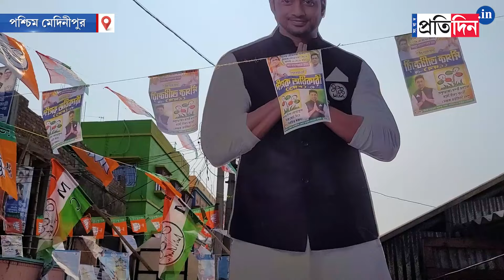Ghatal Lok Sabha Election: Women-Run Booth of Daspur in West Medinipur exemplifies peaceful voting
Ghatal Lok Sabha Election: Women-Run booth of Daspur Vivekananda High School in West Medinipur sets an example of peaceful voting. One of the woman workers claims peaceful voting is happening without any unrest.